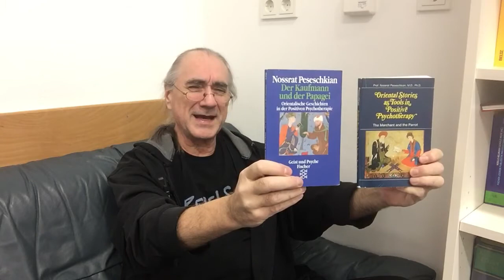Solomon‘s judgment / Das Salomonische Urteil - DKudP 022